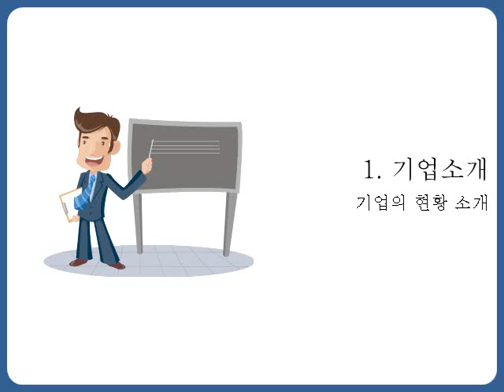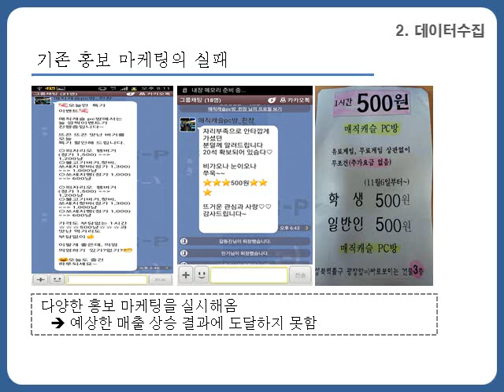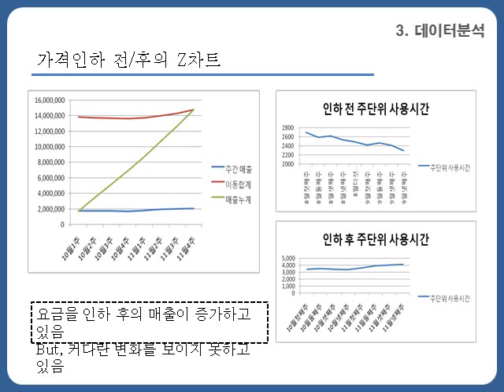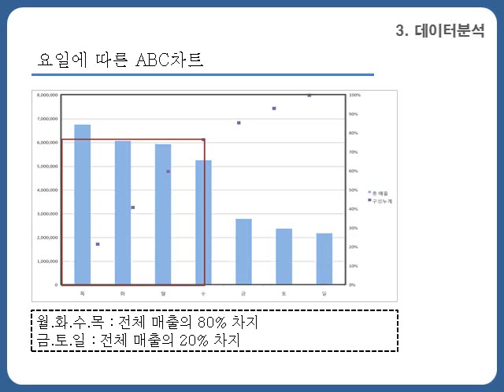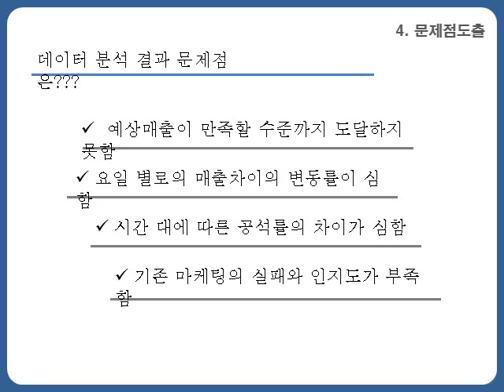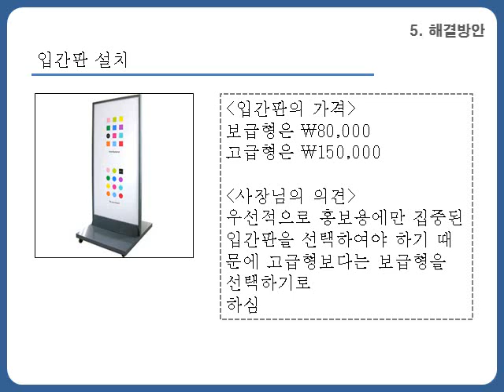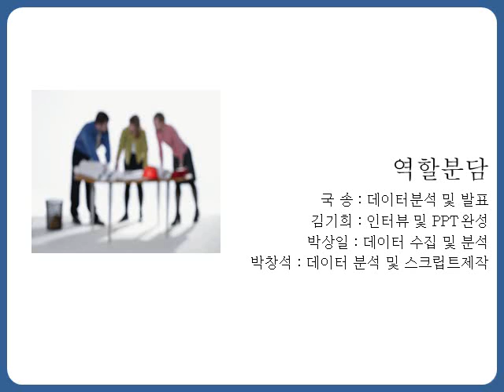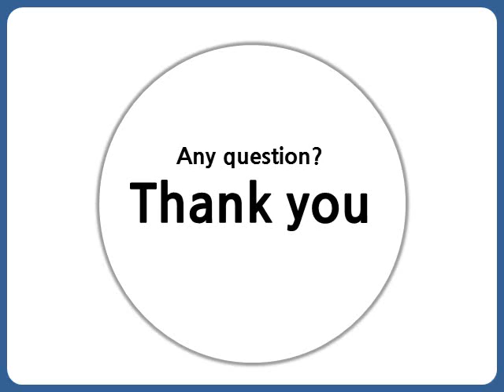500원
경영의사결정자료분석, 기말 발표 , 광운대학교, 경영학부, 2012년 2학기